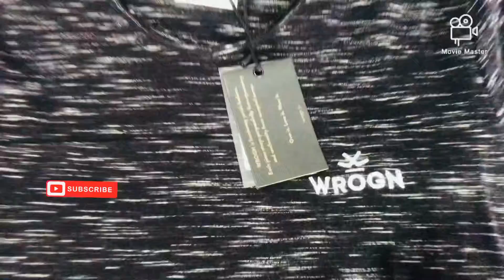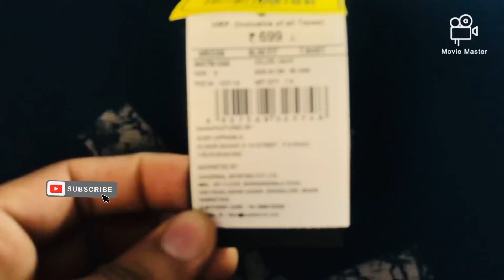Cheapest brand tshirt 100₹ !! 100% original tshirt !! Surplus export original brand available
Song credit- Track: TheFatRat - Xenogenesis